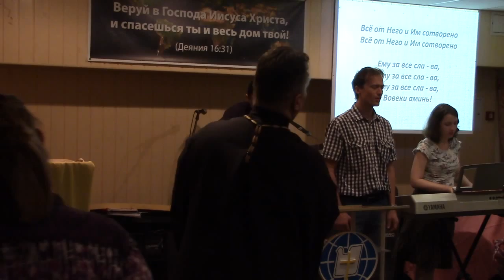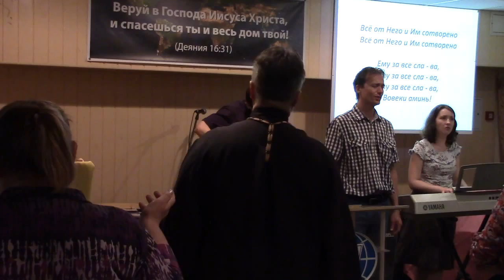Архиепископ С. Журавлев в церкви Филадельфия. 19 июля 2015 (1 часть ориг.записи)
Во славу Господа нашего Иисуса Христа! Евангельское и просветительское служение Сергея Журавлева, православного реформатора, нуждается в вашей молитвенной и финансовой поддержке и участии! Братья и сестры, миссионерское и просветительское служение Сергея Журавлева, как православного евангелиста, вы можете поддерживать: Наша карточка VISA Сбербанка России: 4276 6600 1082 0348 и она действует до 07/17 открыта на имя SERGEY ZHURAVLEV (Номер лицевого счета в Сбербанке России для юридических лиц: № 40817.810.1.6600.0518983) /